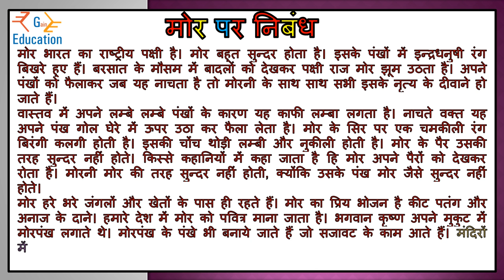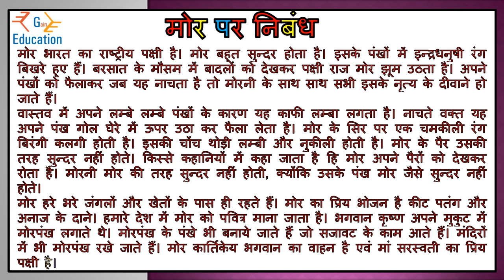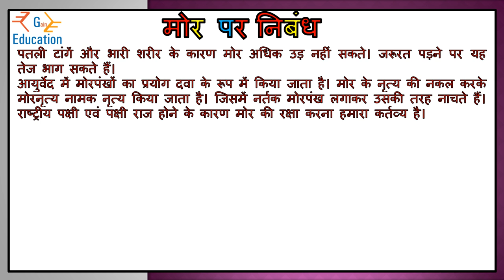Write a short essay on peacock || hindi || Essay on national bird of India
Essay on national bird of India
Write an essay on peacock
Peacock essay in hindi